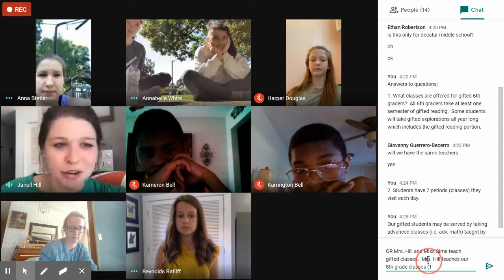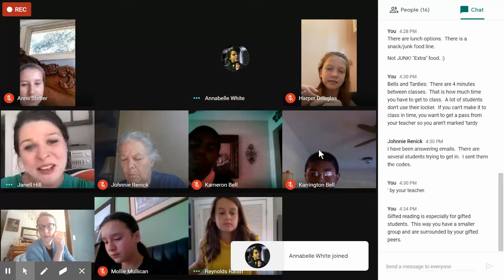DMS AMA Session 1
Ask Me Anything (about Middle School)- DMS May 11, 2020